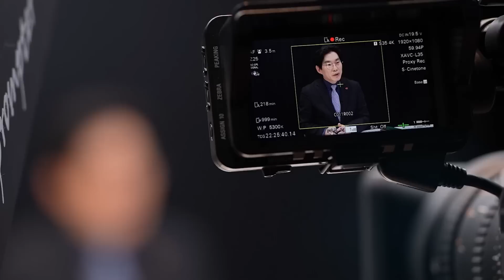[마키아벨리] 이재명의 정치생명은 과연 어떻게 될까_변희재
■진행 : 박진영 숙명여대 객원교수
■출연 : 변희재 미디어워치 대표

♣️방송 안내
마키아벨리  방송 | 매주 화 22시 / 토, 일 낮 13시

▼스픽스몰에서 최고 풍미와 품질을 가진 제품을
저렴한 가격에 구매를 원하신다면 아래 링크 클릭! 클릭!▼